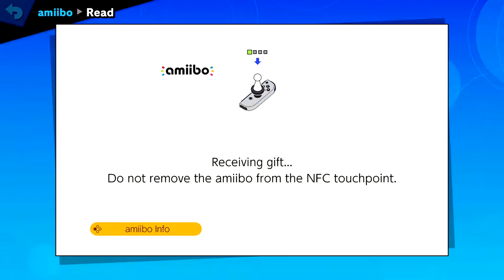Amiibo Execution Match Mega Man G1 vs Pokemon Trainer G1